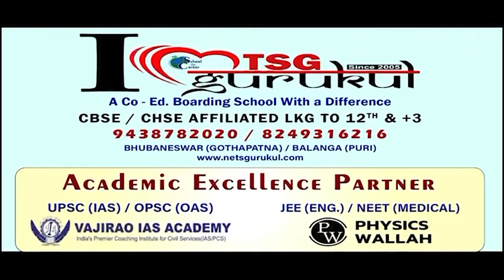ପ୍ରସିଦ୍ଧ ଶିତଳଷଷ୍ଠୀ ଯାତ୍ରାର ବଂମ ବରାଡ ବାଲୁଙ୍କେଶ୍ବର ବାବାଙ୍କର ଗୁଆଗୁଣ୍ତା || Sitalsasthi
ପ୍ରସିଦ୍ଧ ଶିତଳଷଷ୍ଠୀ ଯାତ୍ରାର ବଂମ ବରାଡ ବାଲୁଙ୍କେଶ୍ବର ବାବାଙ୍କର ଗୁଆଗୁଣ୍ତା ବା ଦେବ ନିମନ୍ତ୍ରଣ ସଏଲା । ଦେବଦେବ ମହାଦେବ ଆର୍ ମାତା ପାର୍ବତୀକଂର୍ ବିହାଘର ଉତ୍ସବନେ ସାମିଲ ହେବାର୍ ଲାଗି ଭଗବାନ ନୃସିଂହ ସହରର୍ ବିନ୍ ଭିନ୍ନ ଦେବାଦେଵୀଙ୍କୁ ନିଉତା ଦେଲେ ।